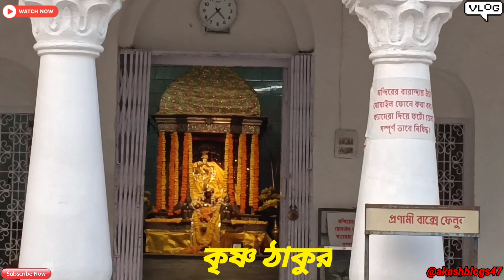Madam mohan temple l cooch behar l 2023 west bangla 🚩🙏 l new vlog video. মদনমোহন মন্দির কোচবিহার 🌍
🔱🔱 modon mohan temple 🙏 cooch behar 🌍

📌 কোচবিহার শহরের প্রাণকেন্দ্রে অবস্থিত। ১৮৮৫ থেকে ১৮৮৯ সাল পর্যন্ত মহারাজা নৃপেন্দ্র নারায়ণ দ্বারা নির্মিত। দেবতাদের মধ্যে রয়েছে প্রভু মদন মোহন, মা কালী, মা তারা এবং মা ভবানী। রাস পূজা উপলক্ষে কোচবিহারে রাস মেলার পাশাপাশি ঐতিহ্যবাহী রাস যাত্রা উৎসব অনুষ্ঠিত হয়।

🔥কিভাবে কোচবিহার মদন মন্দিরে যাবেন নিচে  দেওয়া হলো 👇👇👇👇
👉👉👉 সড়ক পথে 👈👈👈

📌দুটি প্রধান সড়ক -এসএইচ ১২এ, এনএইচ ৩১ জেলার মধ্য দিয়ে যায়। নর্থ বেঙ্গল স্টেট ট্রান্সপোর্ট কর্পোরেশনের (এনবিএসটিসি) সদর দপ্তর, কোচবিহার সড়ক পথে অত্যন্ত ভালভাবে সংযুক্ত। নিয়মিত বাস পরিষেবা যা কোচবিহারকে পার্শ্ববর্তী শহরগুলির সাথে সংযুক্ত করে। সরকারি বাস পরিষেবা ছাড়াও, পশ্চিমবঙ্গ এবং পার্শ্ববর্তী রাজ্যগুলিতে কোচবিহারে আসা-যাওয়া করা বেসরকারী বাসও রয়েছে। পর্যটন সম্ভাবনার কথা মাথায় রেখে কোচবিহার টাউনের জন্য নতুন করে ট্রাফিক ম্যানেজমেন্ট প্ল্যান তৈরি করা হয়েছে। এটি ভারতের উত্তর-পূর্ব রাজ্যগুলির (আসাম এবং অন্যান্য ছয়টি) প্রবেশদ্বার।

📌 New Cooch Behar modon mohan temple 🙏
🌍 West Bengal Uttar Dinajpur
🎥 New blog video 2023

 📌Search 👉 @akashblogs47

My gear
Shoot video on :- vivo z1 pro
Editing on kinemaster
Mobile support on tripod
.that enough
📌 Thank you for 👉    @youtube_company    ...❤️🙏

Free background music with no copyrights